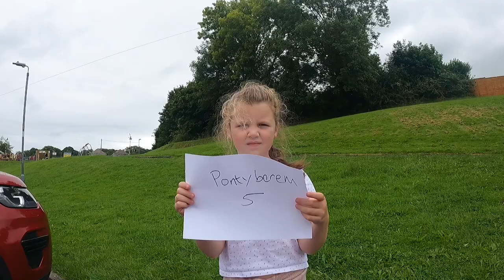Pontyberem Park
Rating Pontyberem out of 10.